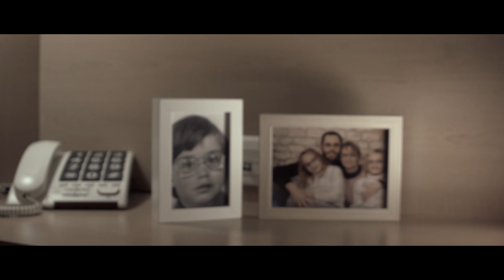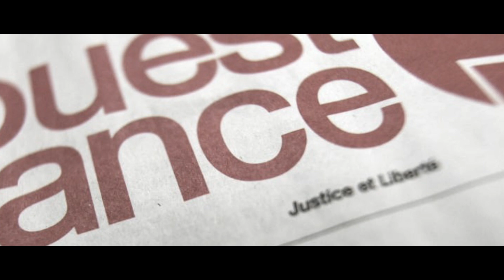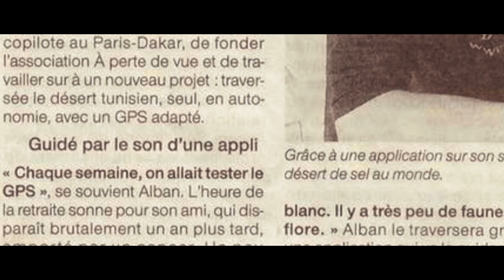Des cicatrices à la liberté ... - 1/2